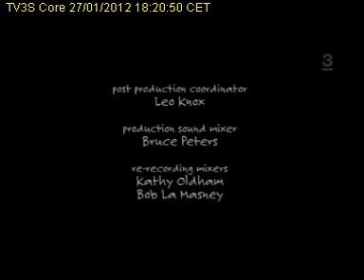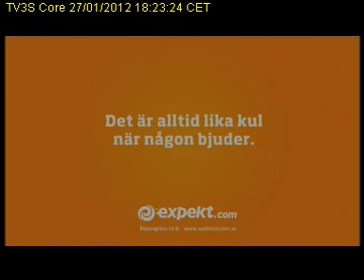TV3 Sweden 2012 01 27